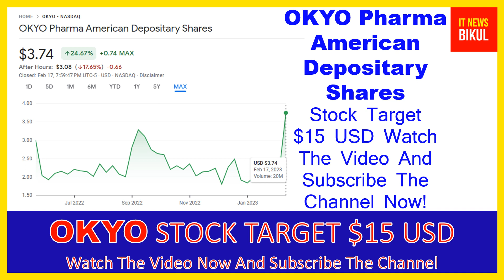OKYO Stock - OKYO PHARMA LTD Stock Breaking News Today | OKYO Stock Price Prediction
OKYO Stock - OKYO PHARMA LTD Stock Breaking News Today | OKYO Stock Price Prediction | OKYO Stock Target